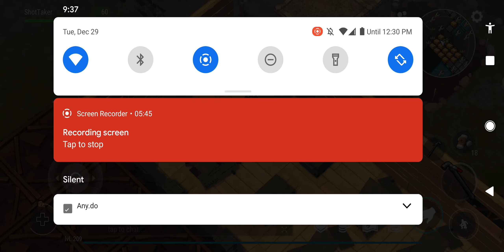Natthapat base raid LDOE, no C-4, resource raid,. subscribe for more raids.